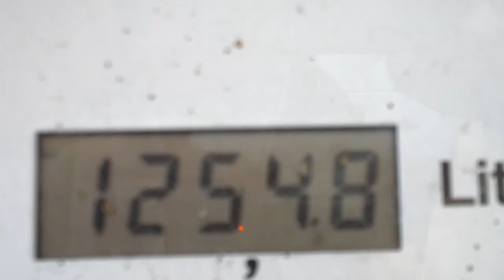black gold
think before you use | please ||